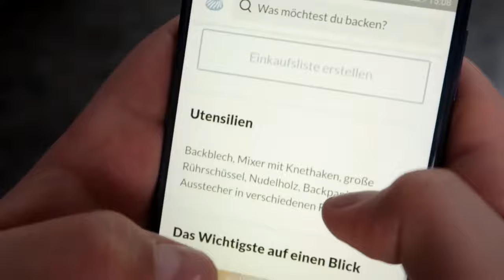SO BACKT MAN WEIHNACHTSKEKSE 😱 | 1. Advent (Special)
Endlich gibt es mal wieder ein Video, ich backe in diesem Videos Kekse und zeige euch neben bei auch wie man es nicht machen sollte :)

Das Rezept:
 • 1 Msp.  Backpulver
 • 100 g  Butter
 • 100 g  Puderzucker
 • 1 Pck.  Vanillezucker
 • 4 TL  Wasser
 • 150 g  Weizenmehl
 • 50 g  Zucker
 • einige Zuckerstreusel

 • Musically: lifelinus